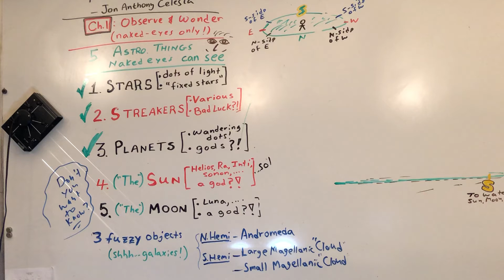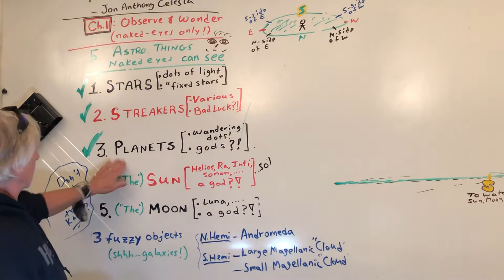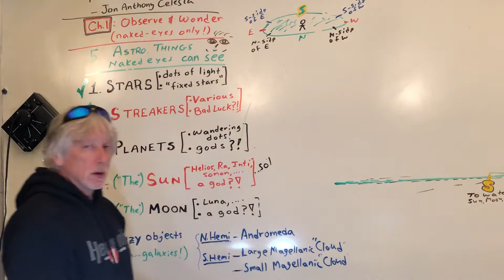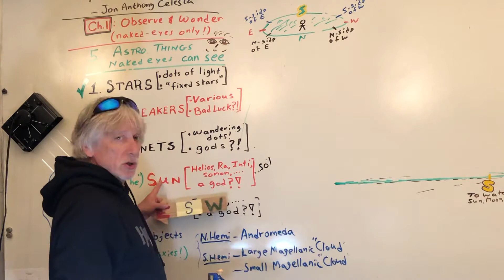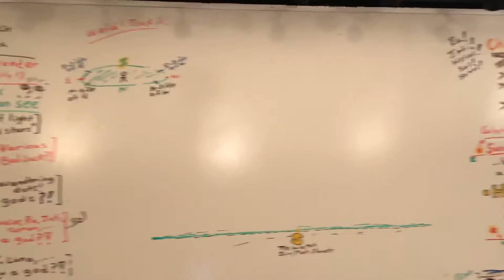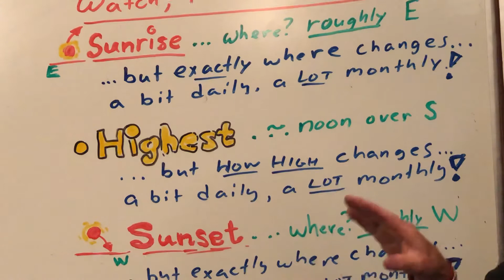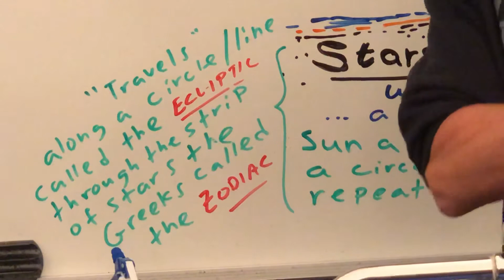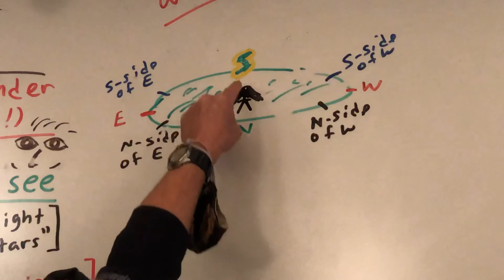Ch1 I Observe Sun Paths & Seasons-1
A lead into sketching what anyone can observe if they watch and sketch. This has been known for thousands of years! (Ahhh...I said the book was 1969, but it is 1962. OK, you don't care, but I heard that and it made me cringe. The GLORY is in the details and I messed that up, so I'll now go pound sand.